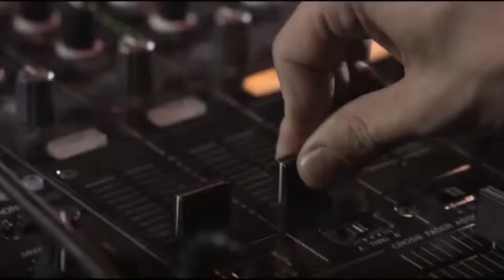TOP TEN: The Best Songs Of Girls Aloud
2021 strikes again: Girls Aloud member Sarah Nicole Harding passed away on Sunday at the age of 39 due to breast cancer. On this occasion I present to you my favorite 10 songs of this girlgroup that had their beginnings thanks to the TV casting show Pop Idols: The Rivals. They were formed in November 2002 and consisted of Cheryl Tweedy, Nicola Roberts, Nadine Coyle, Kimberley Walsh and Sarah Harding. Their first single 'Sound Of The Underground' became an instant hit and topped the UK charts for 4 straight weeks. In 2003 they released their debut studio album 'Sound Of The Underground' which peaked at #2 in the UK album charts and has been certified platinum.

In 2004 the group released their 2nd album "What Will The Neighbours Say" including the single "I'll Stand By You" - a cover originally performed by The Pretenders - which became their 2nd #1 song in the UK. The album peaked at #6 in the UK and has been certified double platinum in the UK and Ireland. In 2005 the girlgroup released their 3rd studio album "Chemistry" which peaked at #11 in the UK and also was certified platinum.

In 2006 the group released a 'Greatest Hits' album called 'The Sound Of Girls Aloud' which topped the UK album charts and has been certified quadruple platinum in the UK and platinum in Ireland. In 2007 the group released a collab with another successful girlgroup 'The Sugababes' - "Walk This Way", another cover (originally performed by Aerosmith, later by Run-DMC) topped the UK Charts and became Girls Aloud 3rd #1 song.

In 2007 the quintette released their next album 'Tangled Up' which peaked at #4 in the UK and has been certified platinum there. In 2008 their next album 'Out Of Control' was released, including the single 'The Promise' which became their 4th and final #1 song in their homecountry. The album topped the UK charts and has been certified double platinum in the UK and Ireland. The band then went on a 3-year hiatus and reformed for their 10th anniversary. They released another 'Best Of' album named 'Ten' which peaked at #9 in the UK album charts. After their final concert 2013 they officially anounced that they disbanded.

What are your favorite songs and memories from this group? Write in the comments and discuss this ranking but please keep it civil. Thank you!

If you like Girls Aloud please go to their websites, buy and stream their songs: